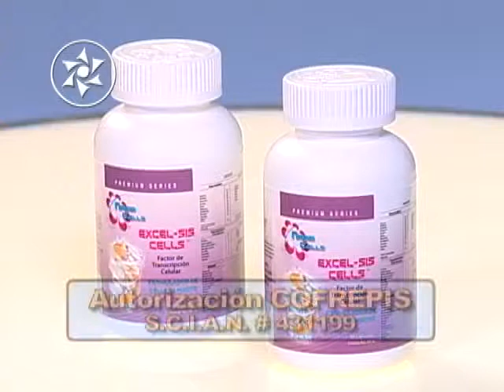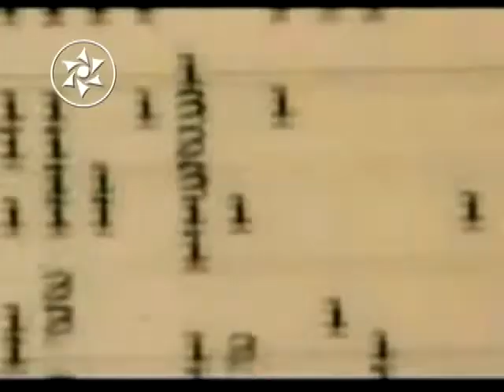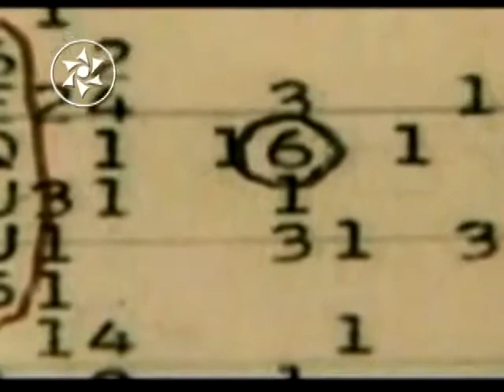El Nuevo SETI